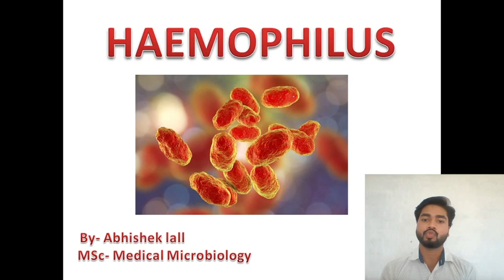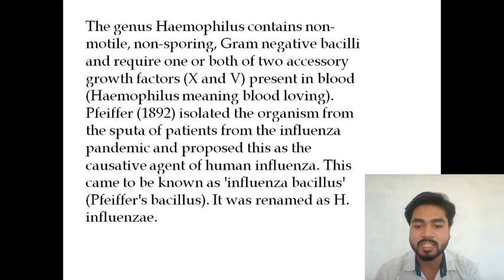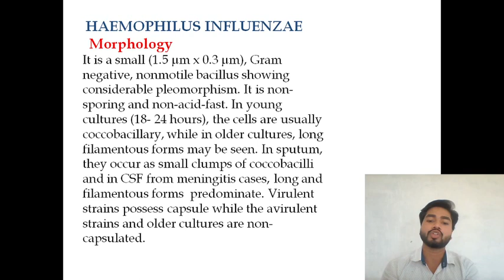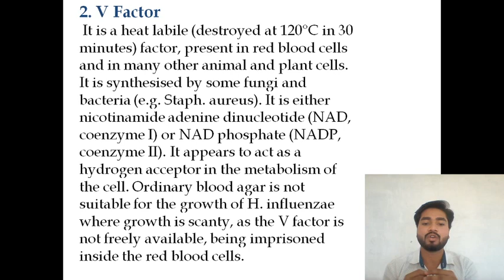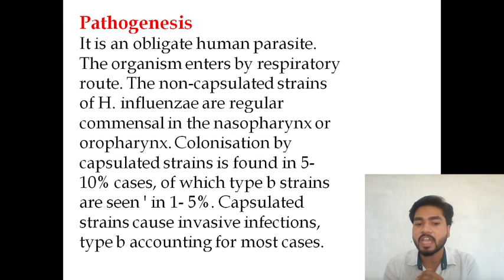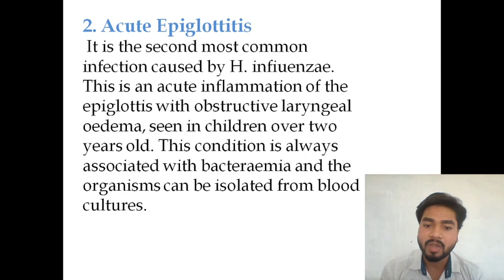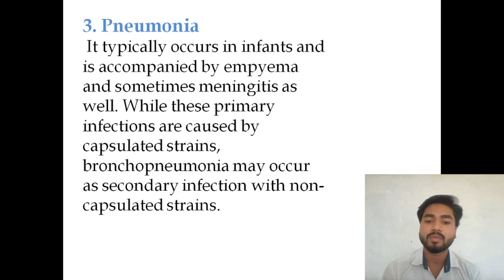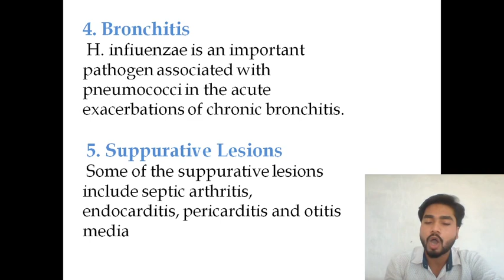HAEMOPHILUS INFLUENZAE | Morphology | Classification | Pathogenesis (By Abhishek sir)